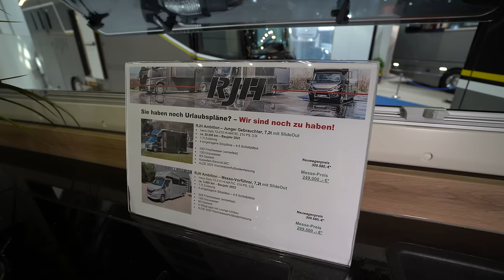SCHWÄBISCHE HANDWERKER TÜFTELN 7,49T XL LUXUS WOHNMOBIL mit 1t Zuladung und SLIDE-OUT. echte 2 ZKB!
RJH-Reisemobile – Unterwegs zuhauseRJH-Reisemobile – Unterwegs zuhause
RJH Ambition
Mit unserer Ambition Modellreihe verzichten Sie auf keine RJH-Annehmlichkeit und erobern die Welt standardmäßig mit unserem Slide-Out und dem RJH-typischen Qualitätsanspruch aus unserer Manufaktur. Sämtliche Module und Funktionspakete aus unserem Portfolio stehen Ihnen zur Auswahl und lassen dabei keine Wünsche offen.

Typischerweise kommt hierbei der IVECO DAILY zum Einsatz – ein ausgereiftes Fahrgestell, das Ihnen viele Varianten an Motorisierung, Radstand, Automatikgetriebe usw. bietet. Gerne helfen wir Ihnen bei der passenden Wahl für Ihren RJH – Ambition. Dabei haben wir natürlich auch das Thema Wertstabilität für Sie im Auge!

Entscheiden Sie sich aus einer Vielzahl von Funktionen und Materialien für Ihren Ambition, alle modernen Annehmlichkeiten und Standards stehen Ihnen zur Verfügung. Genießen Sie das moderne und PKW-gleiche Handling eines Reisemobils mit beachtlichen Maßen und Leistungsdaten. Profitieren Sie vom max. Fahrzeuggewicht von 7,49 t und der erleichterten Fahrerlaubnis für diese Fahrzeugklasse! Lassen Sie sich überraschen, wie groß unser „Kleinster“ ist, dank Slide-Out stellt er immer noch alles andere da draußen in den Schatten.

Gewicht
Unter 7,49 t
Länge
Unter 9 m
Klasse
IVECO DAILY

0:00 Vorstellung RJH-Reisemobile Wohnmobil RJH Ambition Iveco Daily
2:45 Außenmerkmale, Slideout, Stauraum,
6:25 Wohnmobil RJH Excellence Mercedes Actros
9:15 Innenraum Wohnmobil RJH Ambition
23:08 Elektronik